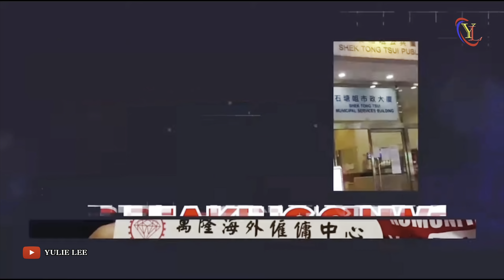Pernah Overstay Di Hong Kong, Pindah Proses Ke Macau Apakah Aman